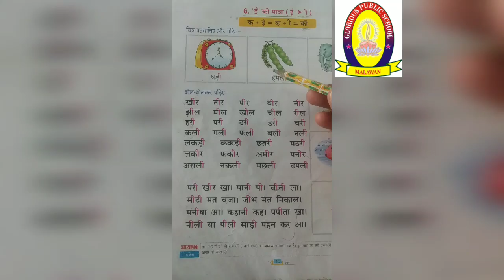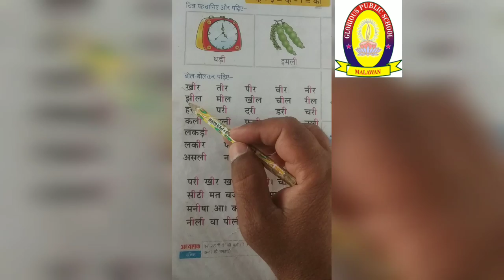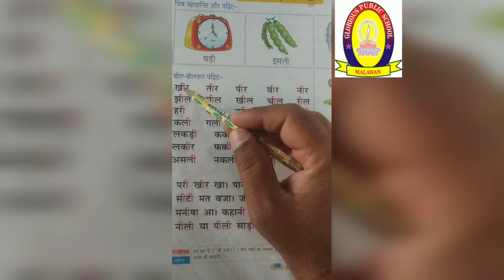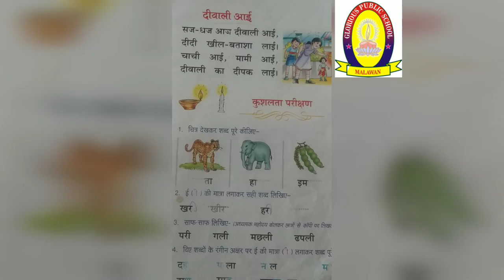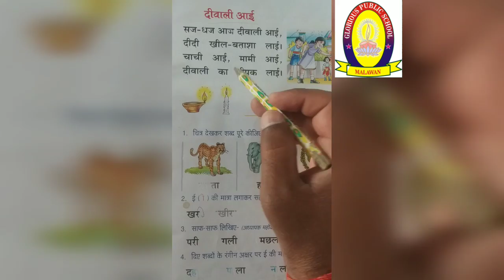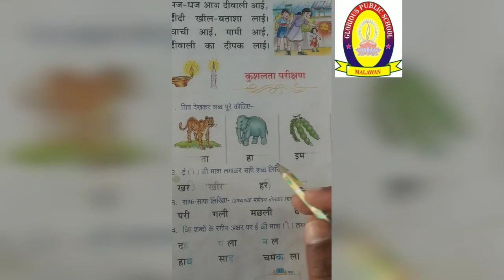Hindi Class- L. K. G, U. K. G